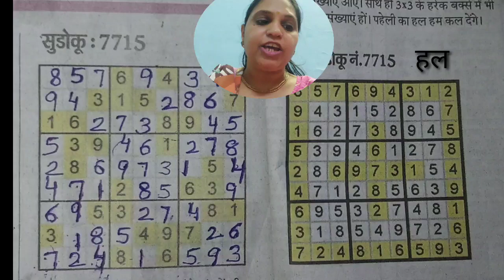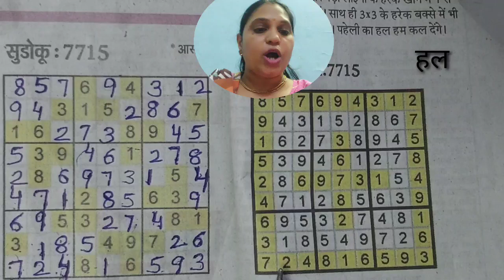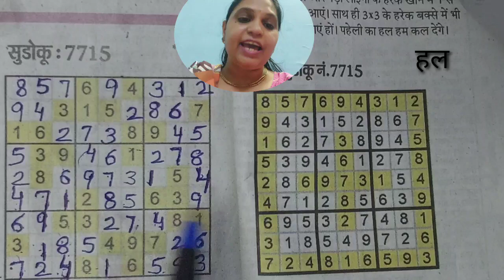sudoku कैसे खेलें?Answer of sudoku puzzle no.7715 | सुडोकू खेलें आसानी से